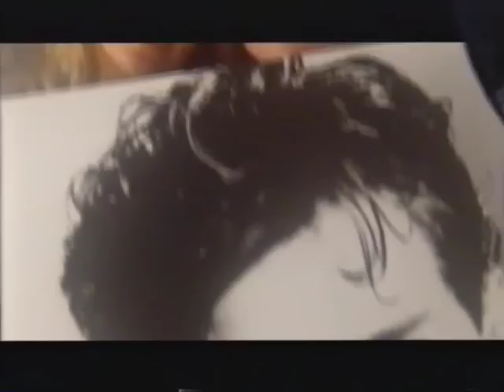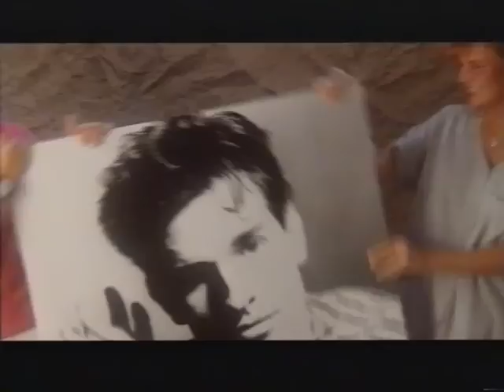Michy Reincke: "Für immer blond" (Official Video) - che1991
Another clip I did for Michy Reincke - together with lensman Axel Baur. Nice and fun to watch - and it was real cheap in production. We just invited blonde girls for a casting - whcih was the actual videoshooting.
Trivia: One of the girls was my then girlf friend - guess which one?